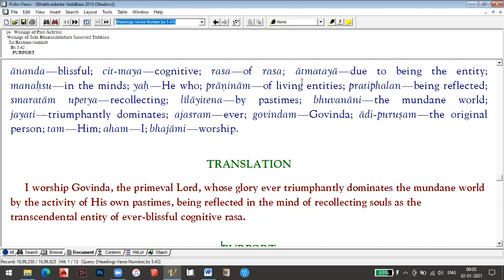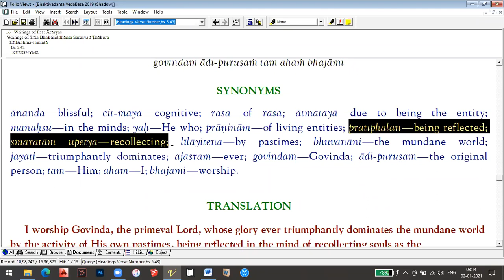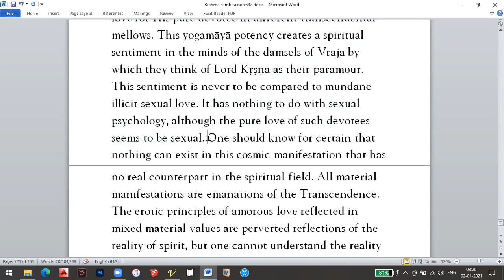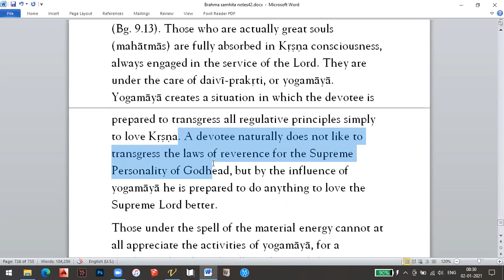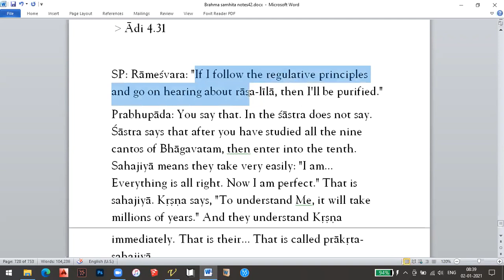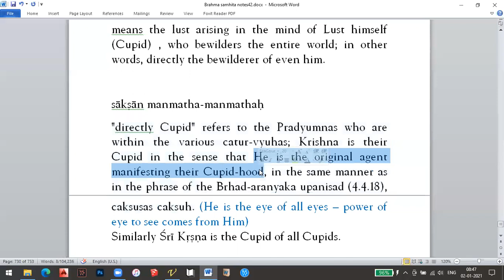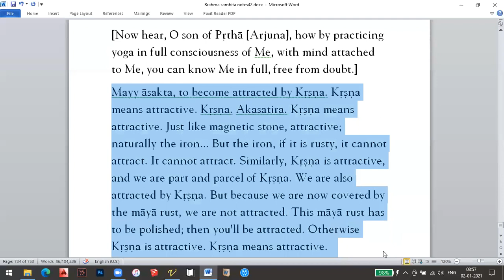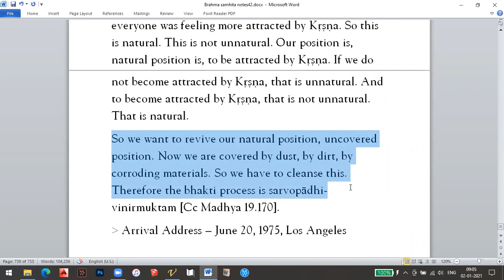Śrī Brahma-saṁhitā seminar, Part 36 Text 42. Transcendental cupid